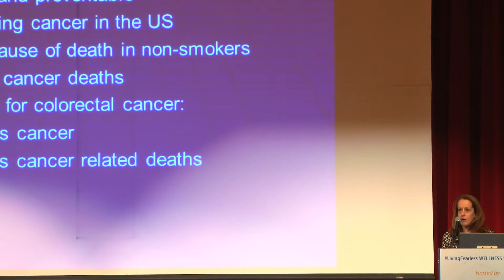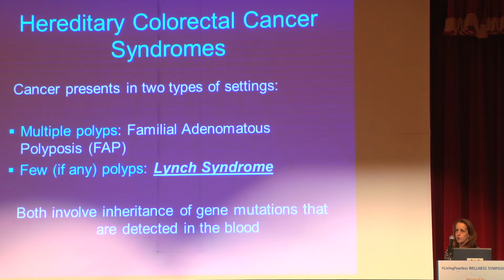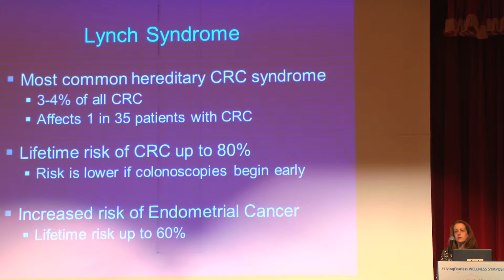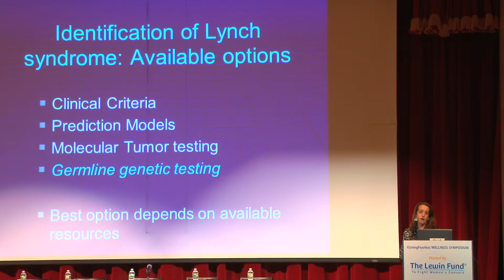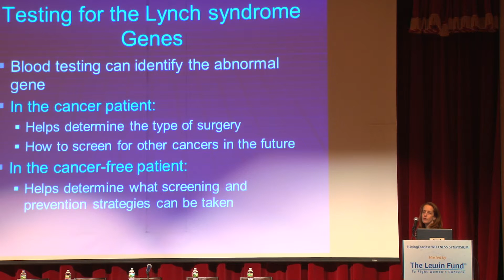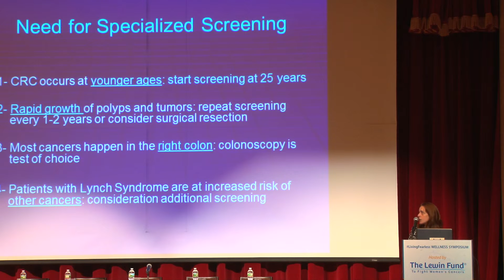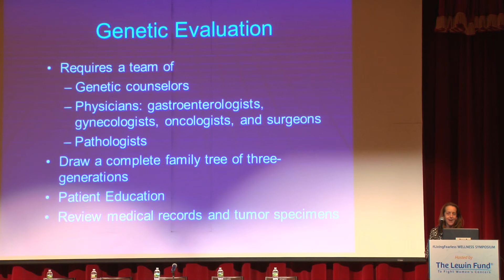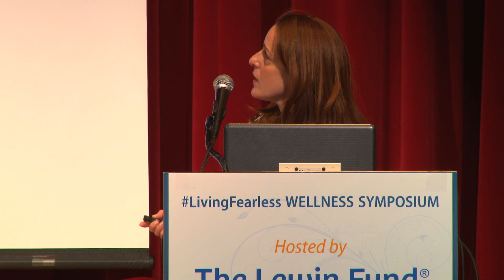Fay Kastrinos, MD speaking about cancer at the Wellness Symposium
At the Lewin Fund, we know that when a woman has cancer, it affects everyone in her world. Though our mission focuses on women’s cancers, cancer is not just a woman’s issue. It involves families, partners and friends.
We invite you to get involved and donate to our cause. Learn more about us and share your story.
JOIN US IN OUR FIGHT!

Please watch parts of the free symposium from April 10, 2016 at the Kaplen JCC on the Palisades on wellness and cancer prevention. Learn about cutting-edge screening, nutrition, genetics, treatment and more.